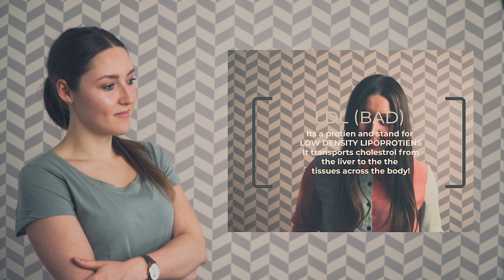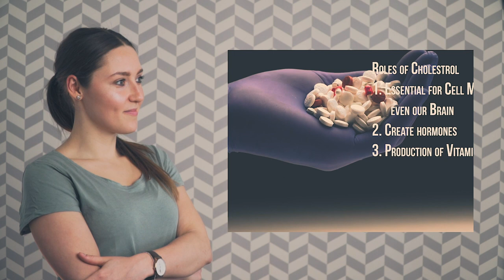What causes high cholesterol? Gut health and cholesterol connection!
What causes high cholesterol in our blood? What is the biggest myth about cholesterol? In this episode we are revealing the whole truth about cholesterol and its underlying causes.

What is important, cholesterol should be seen as a symptom, but not as a disease. Let me give you a little spoiler, consumption of dietary cholesterol has very little to do with the bodily increased cholesterol aka high level of cholesterol in our blood. Supported by science! Existing epidemiological data have clearly demonstrated that dietary cholesterol is not correlated with increased risk for CHD. Although numerous clinical studies have shown that dietary cholesterol challenges may increase plasma LDL cholesterol in certain individuals, who are more sensitive to dietary cholesterol (about one-quarter of the population).

So if not eggs and saturated fat overall, click here 1:46 to check what are underlying causes of increased cholesterol!

2:42 What is the difference between LDL and HDL and why cholesterol is not bad at all!
4:24 Connection between cholesterol and gut health!
5:00 What happens when your gut barrier is compromised :O
7:00 How to build strong gut barrier?
7:40 What makes your gut to be permeable?
8:07 What causes the high cholesterol in our blood? Impaired gut wall function, chronic inflammation which are caused by overconsumption of refined sugars/carbohydrates!

FINALY WE HAVE THE ANSWER! SUGARS ARE TO BLAME, NO SATURATED FAT!
In the 1960s, the thesis that dietary cholesterol contributes to blood cholesterol and heart disease risk was a rational conclusion based on the available science at that time. Fifty years later the research evidence no longer supports this hypothesis yet changing the dietary recommendation to limit dietary cholesterol has been a slow and at times contentious process. The preponderance of the clinical and epidemiological data accumulated since the original dietary cholesterol restrictions were formulated indicate that: (1) dietary cholesterol has a small effect on the plasma cholesterol levels with an increase in the cholesterol content of the LDL particle and an increase in HDL cholesterol, with little effect on the LDL:HDL ratio, a significant indicator of heart disease risk, and (2) the lack of a significant relationship between cholesterol intake and heart disease incidence reported from numerous epidemiological surveys. Over the last decade, many countries and health promotion groups have modified their dietary recommendations to reflect the current evidence and to address a now recognised negative consequence of ineffective dietary cholesterol restrictions (such as inadequate choline intake). In contrast, health promotion groups in some countries appear to suffer from cognitive dissonance and continue to promote an outdated and potentially hazardous dietary recommendation based on an invalidated hypothesis. This review evaluates the evidence for and against dietary cholesterol restrictions and the potential consequences of such restrictions.